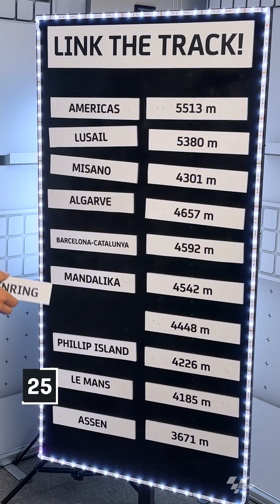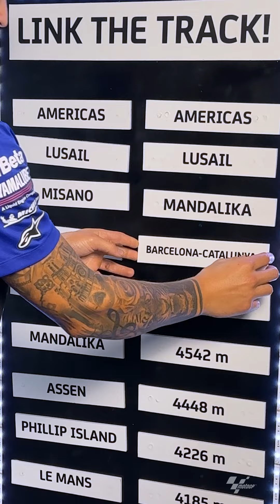Link The Track with Fabio Quartararo! 🏁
Quiet and fully focused on our Link The Track challenge! 🤫

But will it be enough for Fabio Quartararo to pass? Let's find out! 🏁

Get your...